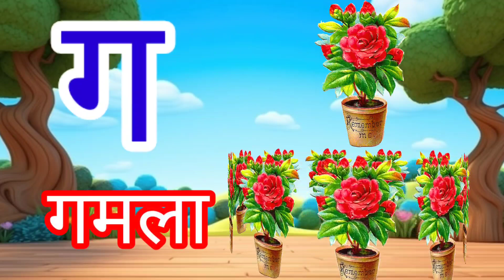अ से अनार आ से आम, हिंदी वर्णमाला,अआइईउऊ, क से कबूतर,a se anar aa se aam,हिंदी स्वरब्यंजन